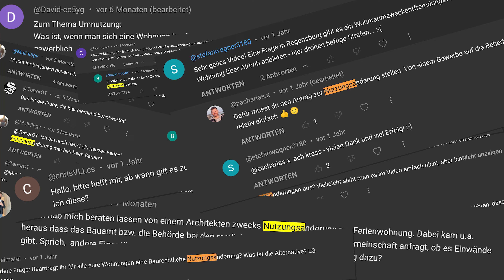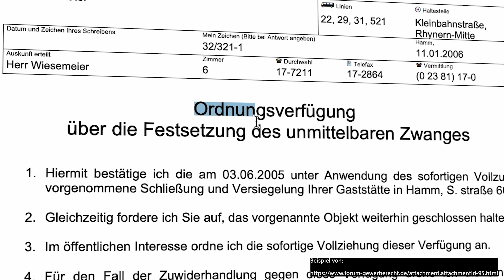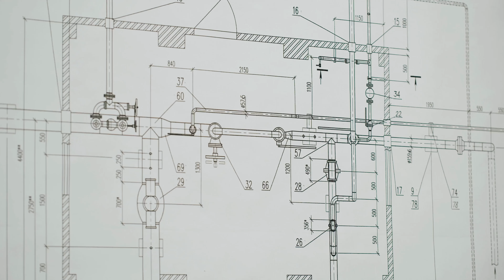Nutzungsänderung für Kurzzeitvermietung verständlich erklärt!(mit Architekt)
Wenn du lernen willst, wie du ein eigenes Airbnb Business aufbauen kannst, vereinbare hier ein kostenloses Erstgespräch mit uns:

Wie man ein automatisiertes Ferienwohnungsgeschäft aufbaut, die perfekte Preisstrategie findet und welche Fehler man besser nicht machen sollte und welche wir gemacht haben, das erzählen wir dir auf diesem Youtube - Kanal rund um das Thema möblierte Vermietung.

Zeitstempel:
0:00 Intro
0:44 Was genau die Nutzungsänderung
2:14 Risiken ohne Nutzungsänderung
5:17 So funktioniert es
8:23 Alternativen?
8:45 Unterschied Kurzzeit/Langzeitvermietung
9:43 Umnutzung nicht möglich - Das geht noch
11:11 Wichtiger Tipp